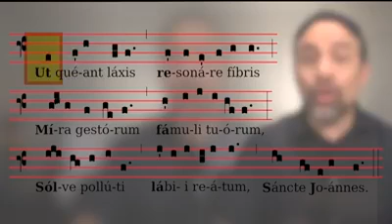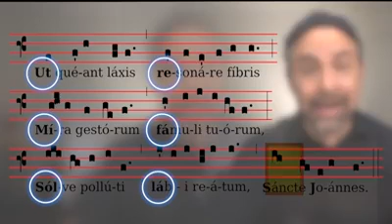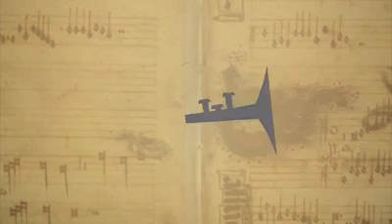Las notas musicales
Video de Alexis Vargas